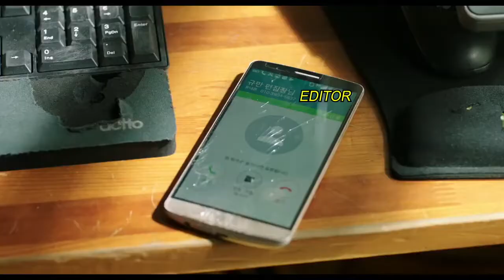Hitman Agent Jun: Official Trailer Korean Movie (English Subtitle)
Saksikan film Hitman Agent Jun mulai Februari 2020 di CGV